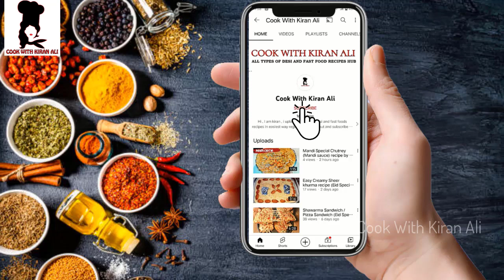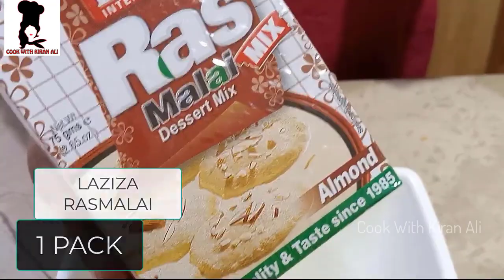Rasmalai Recipe❤️(No Fail Soft Rasmalai)How to make Perfect Rasmalai - Rasmalai Bnane ka Asan tarika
Hi Friends!
today we are going to share a delighted recipe of Rasmalai Recipe❤️(No Fail Soft Rasmalai)How to make Perfect Rasmalai - Rasmalai Bnane ka Asan tarika